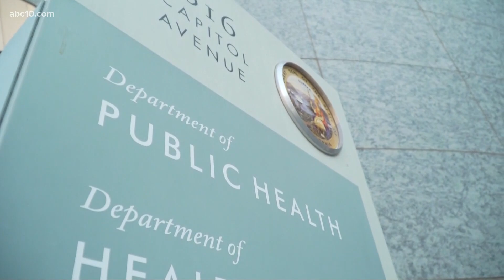'Back to normal' by the end of 2021? CDC Director believes it is possible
CDC Director Dr. Robert Redfield said he thinks Americans can get the vaccine and get back to regular life in the late second quarter or third quarter of 2021.